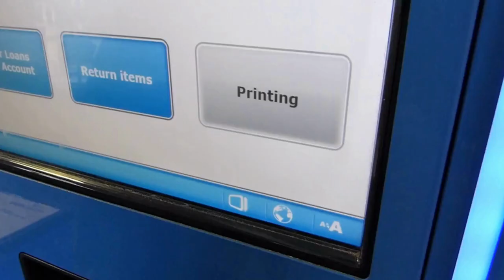A warm welcome this winter at South Gloucestershire's libraries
All of South Gloucestershire's libraries are open as Welcome Spaces this winter.